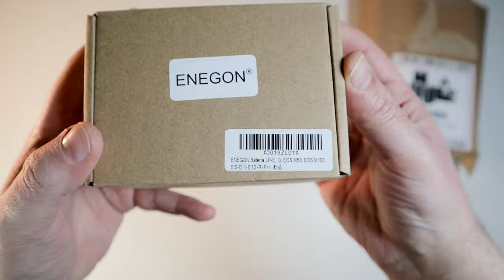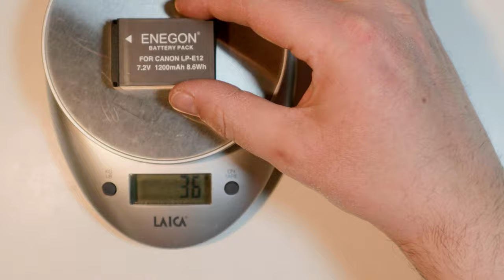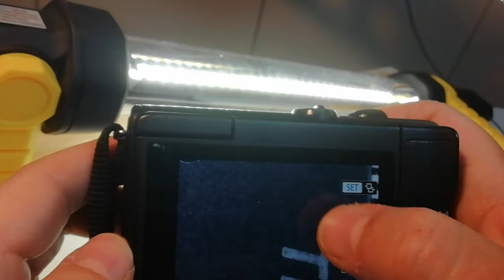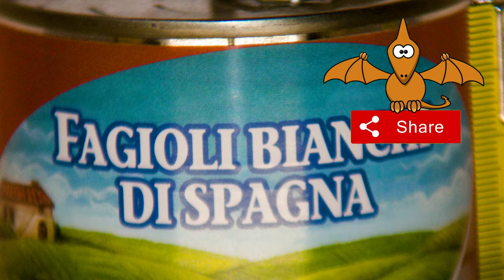Equipamento de vídeo fotográfico econômico e essencial para batismo, formatura, casamento, funeral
Kit de carregador de bateria da câmera

1) 00:00 Intro Imaginativo
2) 00:26 Desembalagem
3) 01:58 Tripé tipo Amazon Basics
4) 03:58 Carregador de Bateria Enegon e Kit de Bateria
5) 05:38 Tubos de Extensão Meike
6) 07:51 Demo de fotografia macro
7) 08:25 Adaptador digiscoping DIY

O kit inclui:
um tubo de extensão para Canon mirrorless do modelo Meike mk-c-af3 C atualmente por 11,99 euros;
um kit de carregador de lcd e duas baterias de 1200 mAh compatíveis com a Canon LP-E12 por 24,69 euros da Enegon;
um tripé chinês extensível de 63 cm a 142 cm por 24,99 euros da SunLux;
um antigo binóculo Pentax 8x21 UCF para ser conectado à lente da câmera para aproveitar a técnica de digiscoping.

O tripé é feito de alumínio e é leve, mas sólido e fácil de manusear; na verdade, é extensível e religável e facilmente, graças às travas de pressão rápidas. Para atingir a extensão máxima de 142 cm, é necessário estender a haste central da manivela, mas para máxima estabilidade é melhor deixá-la como última opção. A cabeça de plástico rígido permite um ajuste preciso em todas as direções também graças aos dois níveis integrados. Para aumentar a estabilidade, pesos podem ser adicionados ao gancho na parte inferior da haste central. Especificamente, usei um tanque com 5 litros de água. A operação de fechamento é tão rápida quanto a de abertura. Se desejar, também pode ser usado como um simples bastão de selfie ou como um monopé. A haste pesa aproximadamente 1,1 kg.

O carregador de bateria externamente é de boa qualidade. Desde os primeiros testes que fiz a bateria compatível parece durar mais que a original. Faço alguns testes de comparação entre carregador e bateria originais e compatíveis. Externamente as baterias além das escritas são praticamente idênticas. O carregador original possui alimentação elétrica, enquanto o carregador compatível possui entradas de alimentação micro usb e usb tipo c. O carregador original permite carregar uma bateria, enquanto o carregador compatível permite carregar duas baterias ao mesmo tempo. A bateria não original pesa cerca de 3 gramas a mais. A tensão nos pólos da bateria original e da compatível é para ambas cerca de 8,30 volts. A tensão nos pólos do carregador compatível é de cerca de 10,5 volts, enquanto o original provavelmente possui um sistema de proteção que zera a tensão na ausência de carga. O carregador não original pode ser usado praticamente em qualquer lugar onde haja uma tomada USB.

A fotografia macro é comumente definida quando a proporção de reprodução do assunto é igual ou maior que 1, ou seja, quando as dimensões da imagem no filme ou sensor são iguais ou maiores que as do assunto real. A maneira mais barata de entrar no mundo da macrofotografia é definitivamente usar tubos de extensão. São tubos de vários comprimentos a serem inseridos entre o corpo da câmera e a objetiva, com o efeito de modificar a distância mínima de foco, gerando uma ampliação proporcional ao comprimento do tubo. O conjunto adaptador é composto por dois anéis de comprimentos diferentes que podem ser usados ​​individualmente ou em combinação, ao usar apenas um anel de 10mm ou 16mm ou em combinação 10mm mais 16mm para um total de 26mm, a distância focal da lente deve ser igual ou maior do que o respectivo comprimento do tubo. Todos os automatismos das câmeras são preservados graças à transferência de sinais eletrônicos através dos contatos elétricos presentes nos tubos. A principal dificuldade na fotografia macro é o foco, pois tem uma profundidade de campo muito rasa; além disso, é necessário ter em mente a perda de luz que eles causam e que, portanto, deve ser compensada; na verdade, é quase sempre aconselhável usar luzes artificiais adicionais. A ampliação obtida é notável e os detalhes são bastante nítidos. Os tubos de extensão são feitos de alumínio e plástico com uma boa qualidade geral de construção.

Não estando disponível no mercado um adaptador para acoplar os binóculos à Canon M100 mirrorless em questão, modelei adequadamente um tubo de PVC e adicionei os acessórios adequados. Com a ajuda de um bom elástico e um cordão o emparelhamento parece estar alinhado e estável, para uma digiscoping impecável. A distância focal equivalente obtida desta forma é de cerca de 600 mm.